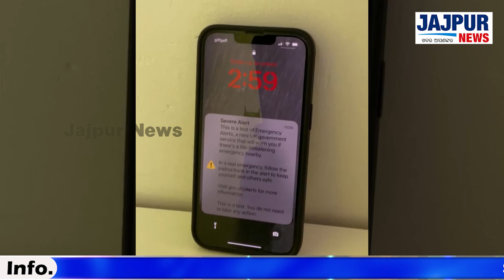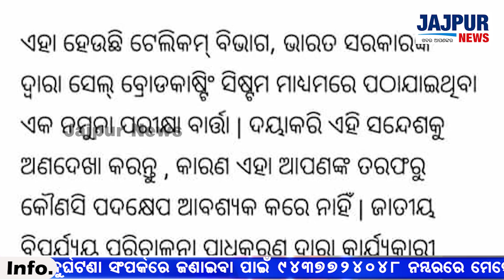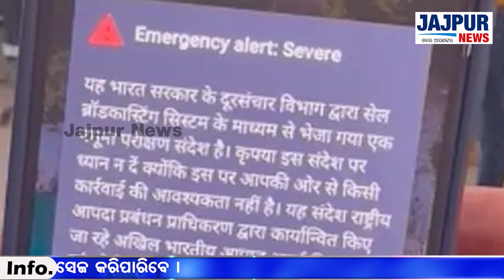ବୁଧବାର ମଧ୍ୟାହ୍ନରେ ହଠାତ୍ ଲୋକଙ୍କ ମୋବାଇଲକୁ ଆସିଥିଲା ଏକ ଏମର୍ଜେନ୍ସି ଆଲର୍ଟ ମେସେଜ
ବୁଧବାର ମଧ୍ୟାହ୍ନରେ ହଠାତ୍ ଲୋକଙ୍କ ମୋବାଇଲକୁ ଆସିଥିଲା ଏକ ଏମର୍ଜେନ୍ସି ଆଲର୍ଟ ମେସେଜ ଯାହା ଏକ ସାଇରନ ଶବ୍ଦ ମଧ୍ୟ ସୃଷ୍ଠି କରିଥିଲା । ଆସିଥିବା ମେସେଜ ତଳେ ରହିଥିବା ‘ଓକେ’ ପ୍ରେସ କରିବା ପରେ ଏହି ସାଇରନ ଶବ୍ଦଟି ବନ୍ଦ ହୋଇଯାଉଥିଲା ।